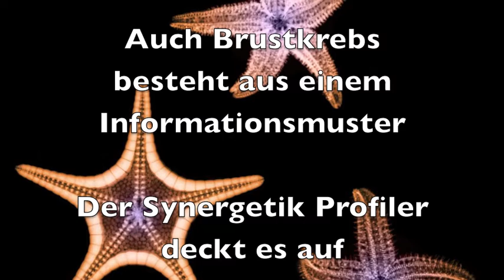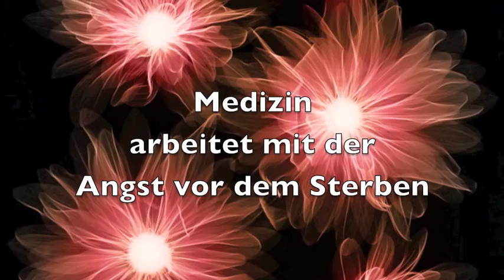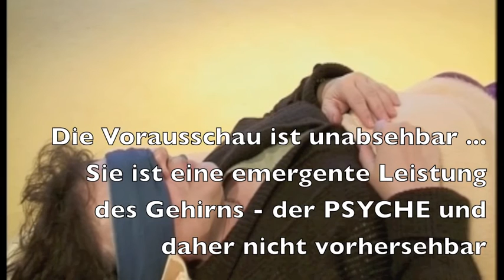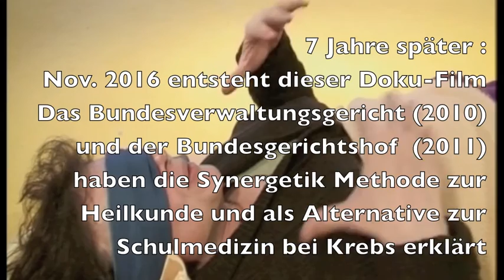Anette 1 - Brustkrebs - Profiling 2009 - Ärztin lehnt OP/Chemo ab - Bernd Joschko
Anette hat Brustkrebs rechts. Sie ist Ärztin und lehnt OP und Chemo ab. Mit Bernd Joschko vereinbart sie einen Forschungsversuch zur Selbstheilung. Sie verändert ihr Leben, bekommt 17 kostenlose Sessions und ist gesund. Was tauchte in ihrer PSYCHE auf und wurde geändert? Ihr Mann wollte sie umbringen, ihre Mutter und auch sie wurde als Kind missbraucht ...

Anmerkung: Heilen ist nur den Ärzten (Heilpraktikern usw) erlaubt. Selbstheilung dagegen ist eine eigene Leistung und die kann nur jeder selbst vollbringen... und sich Unterstützung holen. Somit ist echtes Heilen viel mehr als nur die Symptome zu bekämpfen, sondern seine PSYCHE und sein Leben zu verändern, daß es wieder der evolutionären Ordnung entspricht. Dazu muß man wissen, wie die PSYCHE eigentlich aufgebaut ist und funktioniert. Daher veröffentliche ich diese Filme. Ich will, darf und kann nicht heilen - dann würde ich mich auch strafbar machen. Die Synergetik Methode war beim Bundesverwaltungsgericht, Bundesgerichtshof und beim BVerfG und bei vielen weiteren Gerichten. Sie kann auch ohne HP-Schein angewendet werden, also auch ohne Heilabsicht. Und das ist gut so, denn Heilen ist fast immer nur Bekämpfung von Symptomen oder diese unsichtbar machen - und genau dies ist gefährlich.

Was sagt KI: "Intensive Sitzung zur Aufdeckung von Anettes tiefen emotionalen Konflikten, Traumata und der Verbindung zu ihren gesundheitlichen Problemen durch Psychobionik."

In der Sitzung mit der Psychobionikerin offenbart Anette eine Vielzahl tiefgreifender emotionaler und psychischer Konflikte, die ihre aktuelle Lebenssituation und Gesundheit beeinträchtigen. Ihre Vergangenheit ist geprägt von schweren Traumata: Sie wurde als Kind von ihrem Onkel missbraucht, ihr Mann hat versucht, sie umzubringen, und sie leidet unter der ständigen Angst vor einem möglichen Brustkrebs, was durch familiäre Vorbelastungen und einen verdächtigen Knoten in ihrer Brust verstärkt wird.

Anette kämpft mit innerer Unruhe und einer ständigen Alarmbereitschaft, die ihren Alltag überschatten. Sie beschreibt eine Art psychosomatische Verbindung zwischen ihrer emotionalen Verfassung und der Entwicklung des Knotens in ihrer Brust, wobei sie angibt, dass ihre Angst und Unentschlossenheit bezüglich einer medizinischen Biopsie möglicherweise dessen Bösartigkeit beeinflussen könnten.

Die Sitzung offenbart weiterhin Anettes komplexe familiäre Beziehungen und die wiederholten Muster von Missbrauch und Vernachlässigung in ihrer Familie, die zu einer tiefen Unsicherheit in ihrer Weiblichkeit und Selbstwahrnehmung führen. Ihre Versuche, diese Muster zu durchbrechen, zeigen sich in ihrem Wunsch nach Veränderung und Heilung, sowohl auf körperlicher als auch auf emotionaler Ebene.

Die psychobionische Arbeit deckt mehrere abgespaltene Teile ihrer Persönlichkeit auf, die mit verschiedenen Traumata verbunden sind, einschließlich des Missbrauchs durch ihren Onkel und der Gewalt durch ihren Ehemann. Ihre innere Welt wird als ein Raum ohne Boden und mit einem tiefen Loch beschrieben, was ihre fundamentale Unsicherheit und das Gefühl, keinen festen Stand im Leben zu haben, symbolisiert.

Die Sitzung beleuchtet auch die Dynamik innerhalb ihrer Familie und wie diese die Entwicklung ihrer psychischen Konflikte beeinflusst hat. Die Beziehung zu ihren Eltern und Geschwistern sowie die familiären Erwartungen und Geheimnisse spielen eine zentrale Rolle in Anettes psychischer Landschaft und ihrer Suche nach Heilung.

Abschließend zeigt die Sitzung Anettes Bestreben, ihre inneren Konflikte anzugehen und eine tiefgreifende Veränderung herbeizuführen. Ihre Bereitschaft, sich mit ihren Traumata auseinanderzusetzen und die Verbindung zwischen ihrer Innenwelt und körperlichen Symptomen zu erkennen, deutet auf einen Weg der Selbstfindung und möglichen Heilung hin.